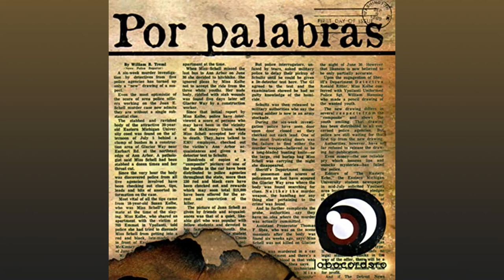Lobocordero - Al Otro Lado del Disaparo